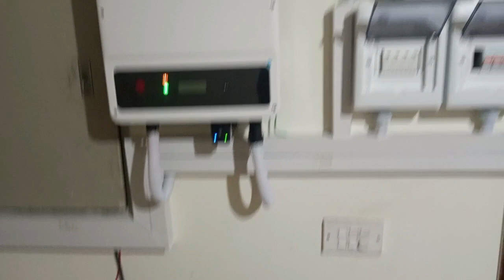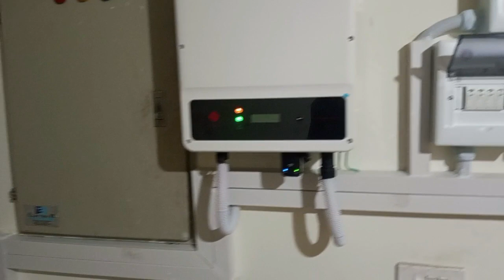10Kw Ongrid Solar System With NetMetering Complete Details || Price of 10Kw Solar system in pakistan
in this video we can discuss about solar solutions and electrical works and also we discuss about 10kw solar system in which we use a goodwe inverter and many more